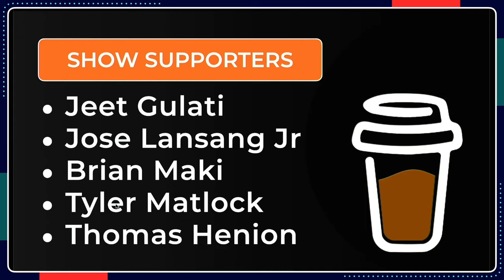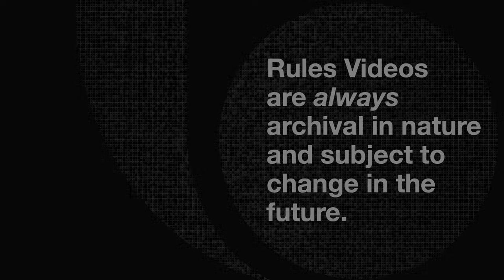FRESH BATCH OF PLAYS OUT OF THE OVEN! | Habits & Fundamentals | Ep 21.16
Analyzing our own game video is the number one way to improve as basketball officials. Following closely behind is analyzing plays from others' games. What can we learn from the officials on these plays? Let's review positioning, working of the system, call accuracy, rules knowledge and game management. It all comes together on the court. Let's look at Plays!

SUBMIT YOUR PLAYS!

00:00 Greetings
01:07  Thanks to our Fantastic Show Supporters!
02:35 Play 1 Block Charge Play
09:28 Play 2 Late Game Intentional
18:15 Play 3
30:00 Play 4 Delay of Game Warning
34:30 Play 5 Must be ready for this play late!
39:00 Bonus Play Correctable Error!
49500 Show Wrap up Thank You Supporters!

▽ Let’s connect!

▽ Music Credit
Intro: Switch it Up / Silent Partner